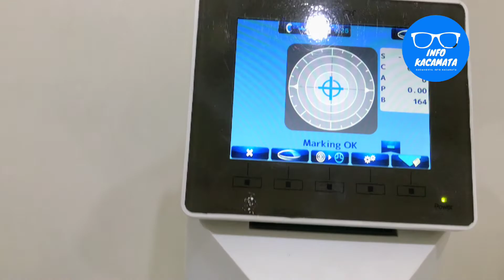Kecewa Kacamata Minus 11.00 Nggak Rapi, Akhirnya Pakai Lensa Ajaib Original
Lensa Ajaib, khusus minus tinggi jadi tipis.